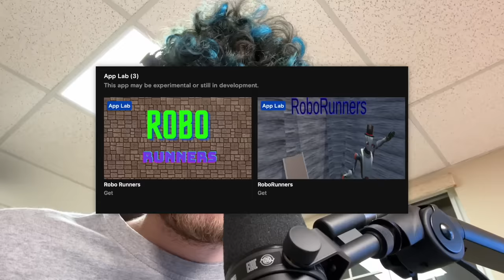I Played Fake Gorilla Tag…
Ever wondered how many “runners” games there are?

In this jmancurly oculus quest 2 unboxing video I play gorilla tag fake rip offs like being a mod in capuchin vr. Bread runners and bird runners were really fun.